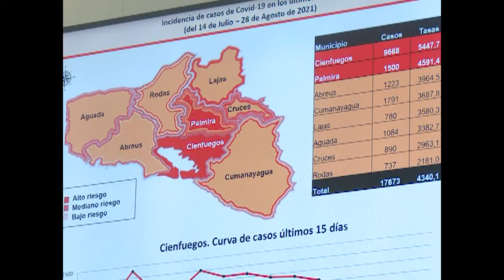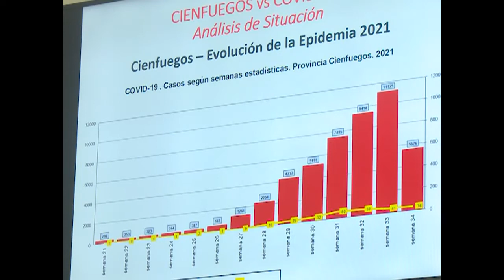Sesiona grupo temporal de trabajo para analizar situación epidemiológica de Cienfuegos.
El análisis de la situación epidemiológica del territorio fue el punto central del Grupo de Trabajo Temporal. Durante el encuentro se expusieron las principales incidencias que atentan contra el control de la pandemia en la provincia.